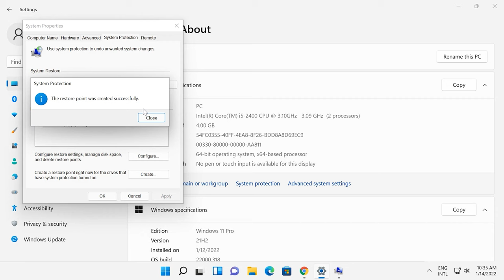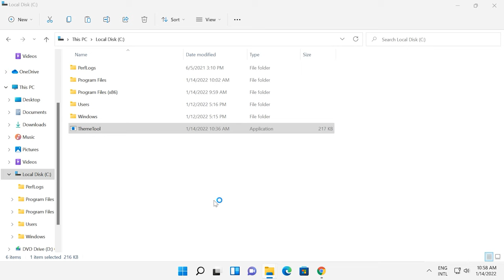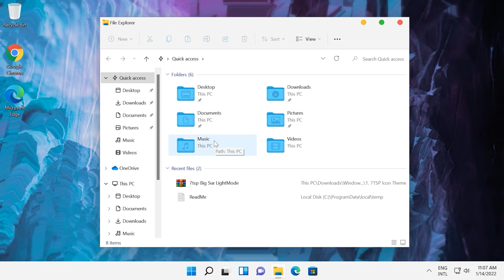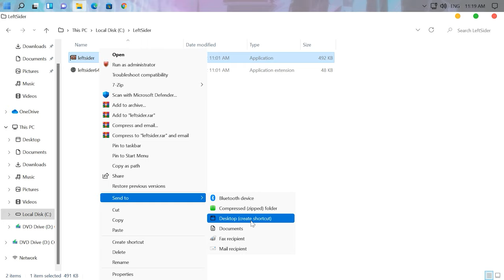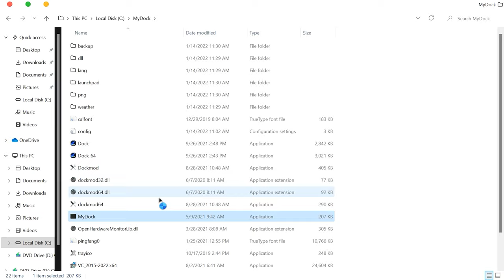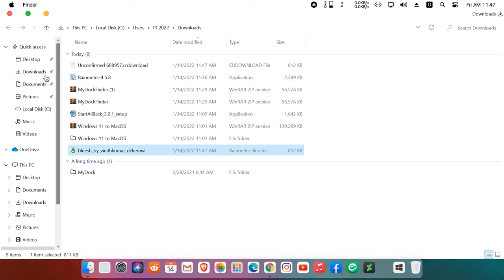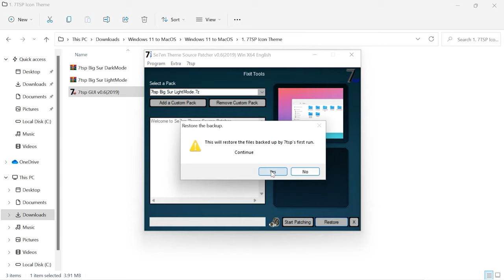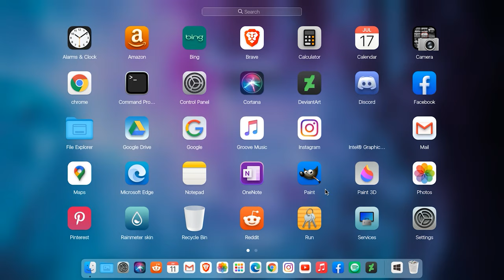🔵 Windows 11 wie MacOS aussehen lassen - Der ultimative Guide! 🔵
👉 Willkommen zu unserem ultimativen Guide, wie Sie Windows 11 wie MacOS aussehen lassen können! In diesem Video zeigen wir Ihnen Schritt-für-Schritt, wie Sie Ihr Windows 11-Betriebssystem in das elegante Design von MacOS verwandeln können. Egal, ob Sie die Ästhetik von MacOS lieben oder einfach nur etwas Neues ausprobieren möchten, unsere einfache Anleitung und Tipps werden Ihnen dabei helfen. Machen Sie Ihren Desktop zu einem Blickfang und erleben Sie die Ästhetik von MacOS auf Ihrem Windows 11-PC!

📚 Inhalt:
00:00 – Einführung
00:55 - Wie man einen Wiederherstellungspunkt erstellt
02:03 - SecureUxTheme-Software
03:06 - MacOS-Themen für Windows
06:02 - 7stp GUI-Software
07:55 - Installation von StartAllBack
09:19 - Installation des Leftsiders
10:32 - Installation von MacOS-Cursoren
11:31 - Hinzufügen von Symbolen, MyDock-Software
14:06 - So entfernen oder fügen Sie ein Symbol in LaunchPad hinzu
14:37 - Installation des Rainmeter-Uhr-Widgets und des Bluesh-Skins
16:52 - Alle Einstellungen rückgängig machen, das System zurücksetzen
18:12 - So entfernen Sie eine Einstellung, ohne das System zurückzusetzen

Andere Videos